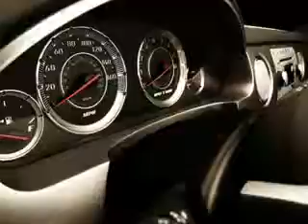Nissan Altima, Chevrolet of Homewood- Homewood, IL 60430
Nissan Altima, Chevrolet of Homewood you will love this Super Black 2008 Nissan Altima, equipped with a 6 Cyl. engine and an automatic transmission with 62,890 miles. enjoy an impressive 26 miles to the gallon on this great car with features like bose sound system, leather upholstery, power seat, heated seats, dual air bags, side impact air bags, power sunroof, electronic climate control, alloy wheels, and much more. Enjoy the drive and have peace of mind in this 2008 Nissan Altima. see us at Chevrolet of Homewood today!

miles- 62,890

vin- 1N4BL21E68N453212

18033 Halsted ST.